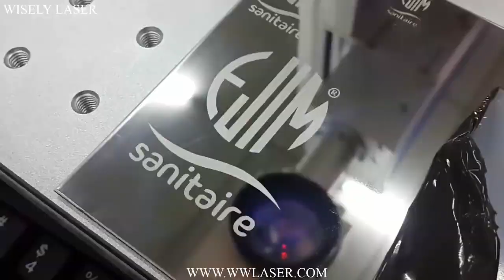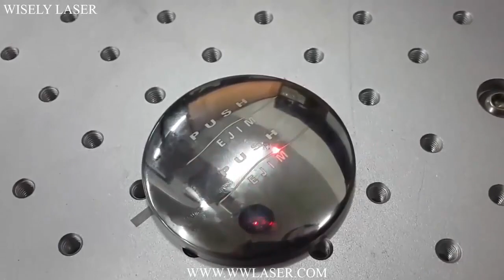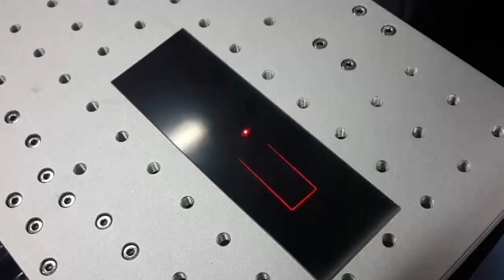Amazing Laser Engraving and Marking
Amazing technology